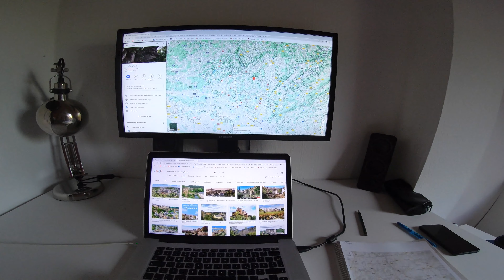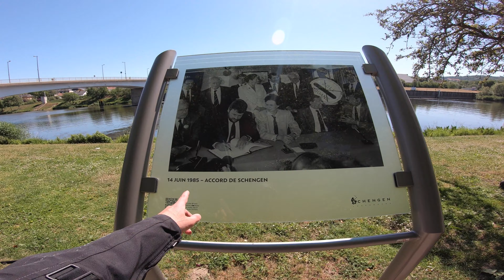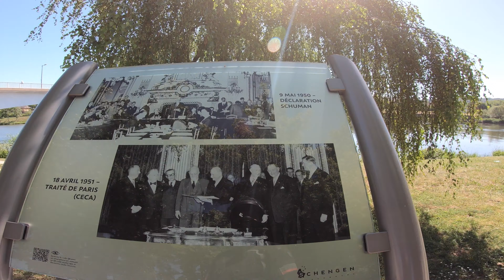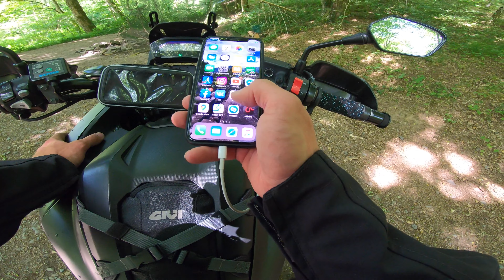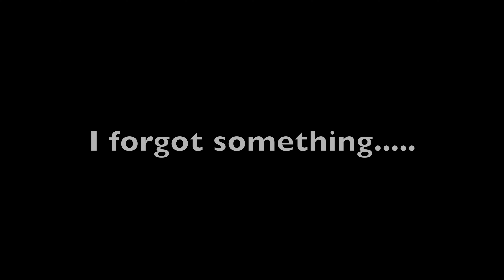Motorcycle Trip To Luxembourg, Honda NC750X, Dropped The Bike In River, River Crossing, Offroad